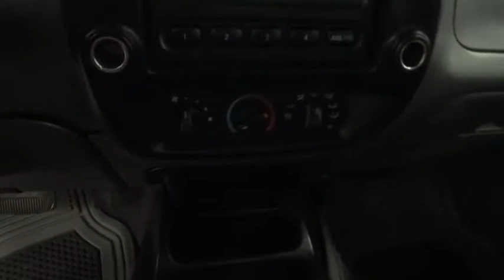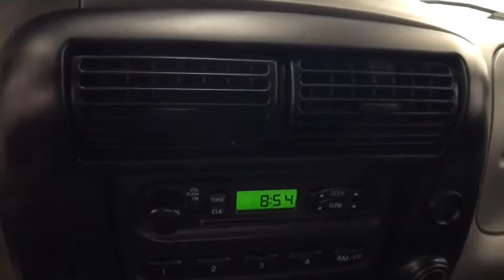2009 FORD RANGER Reno, Carson City, Northern Nevada, Sacramento, Roseville 9PA65021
2009 FORD RANGER
2009 FORD RANGER 2WD 2DR SUPERCAB 126 - Stock#: 9PA65021 - VIN#: 1FTYR14D19PA65021

MEDIUM DARK FLINT, CLOTH 60/40 SPLIT BENCH SEAT (STD)  interior, XL trim. FUEL EFFICIENT 26 MPG Hwy/21 MPG City! Trailer Hitch, KBB.com explains The Ranger is one tough truck.. 5 Star Driver Front Crash Rating. SEE MORE!br /br /KEY FEATURES INCLUDEbr /Trailer Hitch. 4-Wheel ABS, Front Disc/Rear Drum Brakes, Tire Pressure Monitoring System, Vehicle Anti-Theft System. Ford XL with MEDIUM DARK FLINT, CLOTH 60/40 SPLIT BENCH SEAT (STD) interior features a 4 Cylinder Engine with 143 HP at 5250 RPM*. br /br /EXPERTS ARE SAYINGbr /KBB.com's review says If you need a compact pickup that is inexpensive to own and operate, the Ford Ranger is one of the best.. 5 Star Driver Front Crash Rating. 4 Star Driver Side Crash Rating. Great Gas Mileage: 26 MPG Hwy. Approx. Original Base Sticker Price: $17,900*. br /br /BUY FROM AN AWARD WINNING DEALERbr /Lithia Hyundai of Reno sells new Hyundai's, certified pre-owned Hyundai's, and used cars, trucks, and SUV's! We have excellent finance options as low as 0% on select models, in addition to all avilable Hyundai incentives and rebates! We also specialize in second chance financing! We are located in Northern Nevada at 2620 Kietzke Ln. Our hours are Monday-Saturday 8: 30am - 8pm and Sundays 10am - 6pm. 100% customer satifaction is our priority! Price contains all applicable dealer incentives and non-limited factory rebates. You may qualify for additional rebates; see dealer for details.br / Some of our Pre-Owned vehicles may be subject to unrepaired safety recalls. Check for a vehicle's unrepaired recalls by VIN at